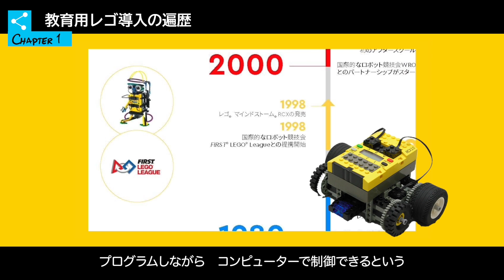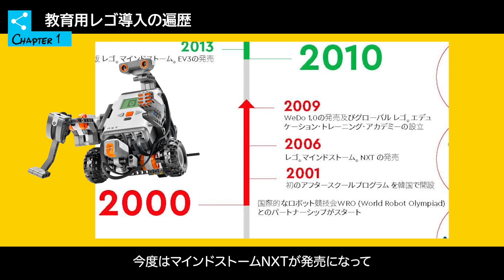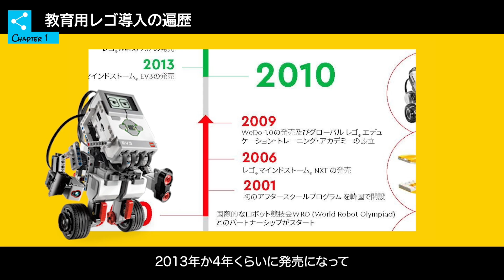【STEAM教育】教育用レゴを用いた授業活用について ～導入と活用～ Chapter1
教育用レゴのマインドストームが初めて発売された1998年頃から学校で授業に取り入れ、生徒達の成長を肌で感じてきた神奈川大学附属中学高等学校の小林道夫校長先生にお話しをお聞きしました。
また、10年以上続いている宇宙エレベーターロボット競技会の実行委員長でもあり、現在も子どもたちの夢の実現の架け橋になる活動についてお聞ききしました。
これから教育用レゴを導入したい、STEAM教育に興味のある先生、生徒の皆様に是非ご視聴いただきたいと思います。

ナリカのプログラミング教育、レゴの情報はこちらから